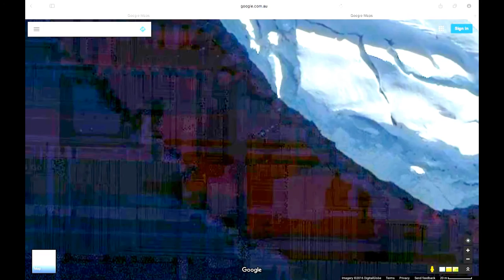plasma light patterns in Antarctica -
More to see in Gravity Waves Discovered - Antarctica, Plasma in Antarctica 2, Plasma in Antarctica 3, Plasma in Antarctica 4, Plasma in Antarctica 5, Gravitational Waves (first images) and Gravity waves rip across the land - Antarctica.